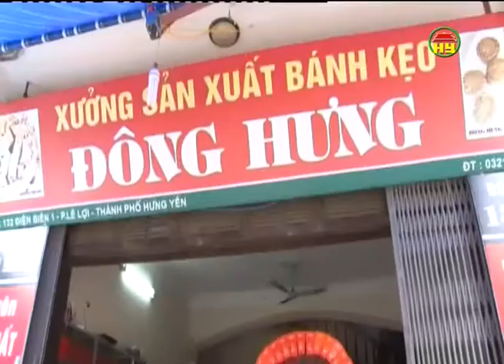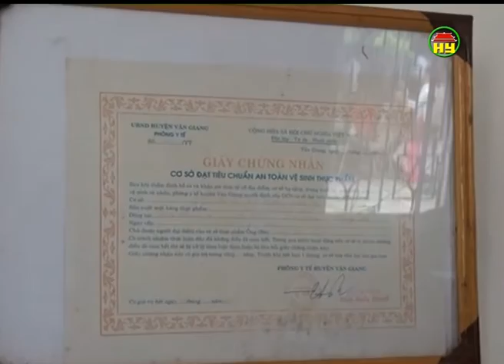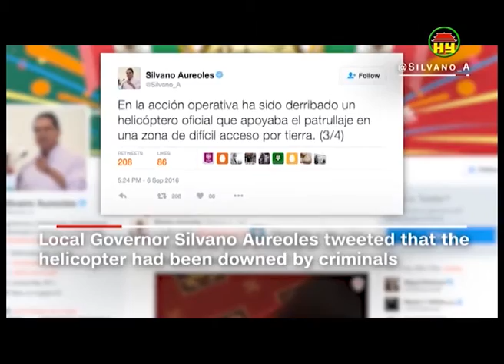Thời sự Hưng Yên tối Thứ năm ngày 8-9-2016